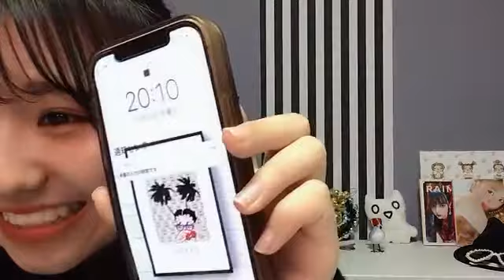峯吉 愛梨沙（STU48） 2021年11月15日19時01分